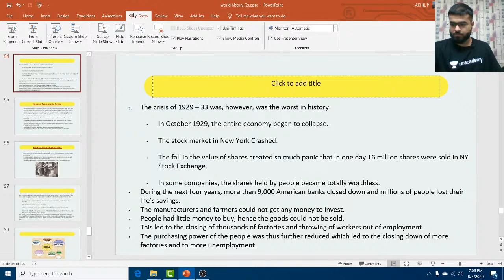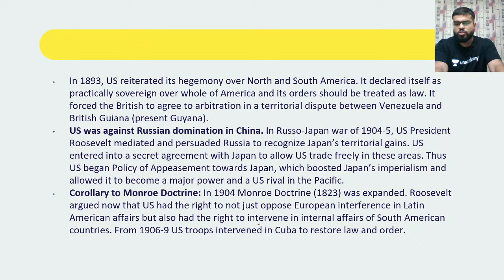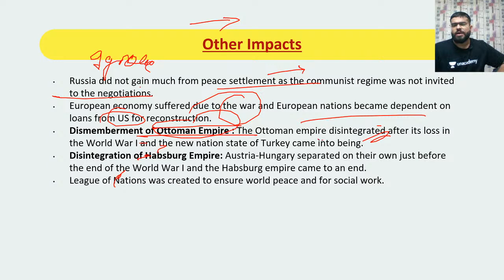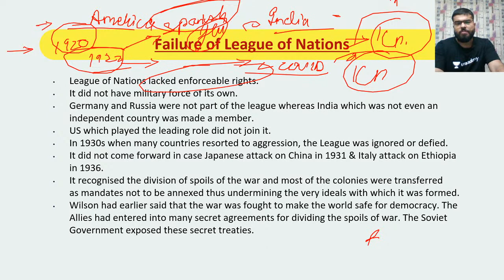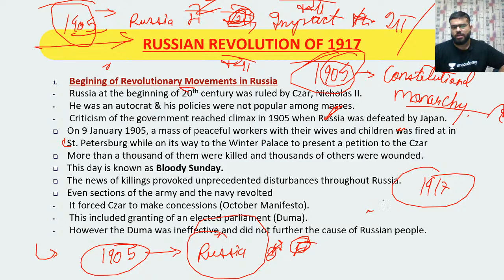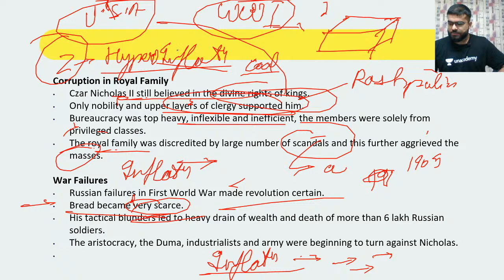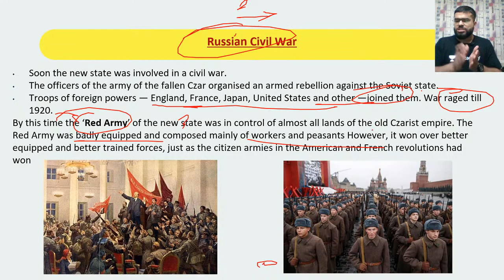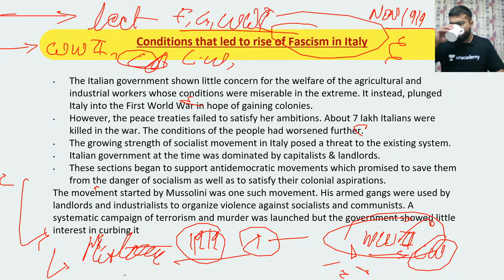Dress rehearsal and world war 2 EXPLAINED | FREE COURSE ON WORLD HISTORY FOR UPSC CSE - GS PAPER 1